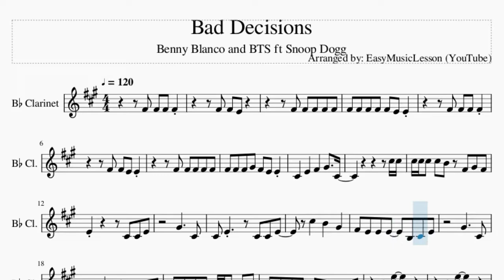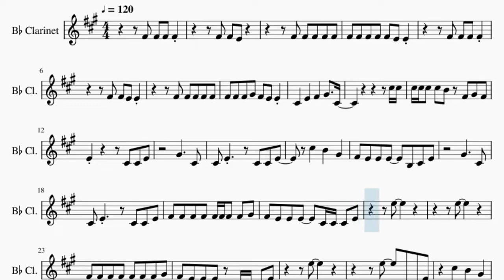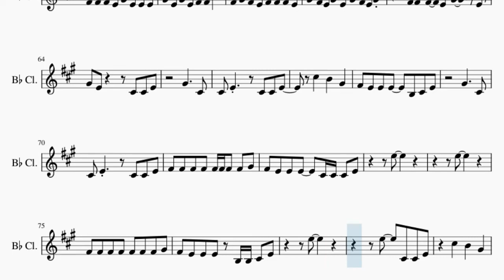Clarinet Sheet Music: How to play Bad Decisions by Benny Blanco and BTS ft Snoop Dogg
Comment and let us know how the videos have helped you. It keeps us going! :)Here is a sheet music/tab video on the song Bad Decisions by Benny Blanco and BTS ft Snoop Dogg on the clarinet. A clarinet sheet music arrangement which is transposed to notes that are easily played by clarinet, for the song Bad Decisions by Benny Blanco and BTS ft Snoop Dogg.

EasyMusicLesson teaches you to play the your favorite instrument, through well-arranged sheet music so that you too can learn how to play Bad Decisions by Benny Blanco and BTS ft Snoop Dogg on the clarinet as fast as you can. A clarinet sheet music with backing tracks to help your play the song better.

Chords of Clarinet arrangement:
F Maj   F Maj   F Maj   A Min   A Min   A Min   D Min   D Min
D Min   C Maj   C Maj   C Maj   F Maj   F Maj   F Maj   A Min
A Min   A Min   D Min   D Min   D Min   C Maj   C Maj   C Maj
D Min   C Maj   F Maj   F Maj   F Maj   A Min   A Min   A Min
D Min   D Min   D Min   C Maj   C Maj   C Maj   F Maj   F Maj
F Maj   A Min   A Min   A Min   D Min   D Min   D Min   C Maj
C Maj   C Maj   F Maj   F Maj   F Maj   A Min   A Min   A Min
F Maj   A Min   A Min   A Min   D Min   C Maj   C Maj   C Maj
C Maj   C Maj   F Maj   A Min   D Min   C Maj   F Maj   A Min
C Maj

Melody notes of Clarinet:
E4 E4 E4 F#4 E4 D4 D4
B3   D4   E4   F#4   B3
B4 B4
B4 B4 B4 B4 A4 E4 F#4 E4
D4       B3 B3 D4
F#4     B3
B3 D4     B3 B3 D4
B4   A4   F#4
E4 D4 D4 D4   A3 B3 D4
F#4     B3
E4 E4 E4 E4 E4 E4 E4 E4 F#4
E4 D4 D4 D4   B3 B3 B3 D4
D5
D5
E4 E4 E4 E4 E4 E4 E4 F#4
E4 D4 D4 D4 A3 A3 B3 D4
D5
D4 B3 D4 B3 D4 B3 D4 B3
D4   D4   B3
D4   D4   B3
D4   D4   B3 A3
D4 D4 D4 D4 A3 D4 A3 D4   A3
D4 D4 D4 D4 A3 D4 A3 D4
B4 B4
F#4     B3
B4   A4   F#4
F#4     B3
D5
D5
D5
E4 E4 E4 D4 B4 A4 F#4 D4
E4 F#4 E4 D4 E4 A4 A4
E4 E4 E4 D4 F#4 D4 D4 D4
F#4 D4 F#4 D4 E4 E4 A4
E4 F#4 E4 D4 E4 E4 E4 D4
F#4 E4 D4 F#4 D4 F#4 E4 D4 F#4
E4 E4 E4 D4 F#4 D4
F#4 D4     B3 B3 D4
F#4     B3